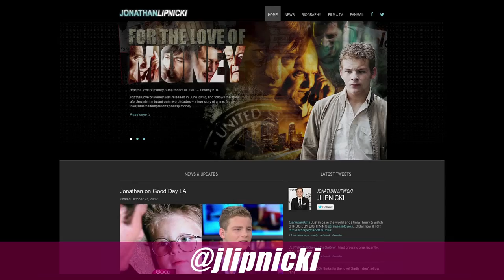Jonathan Lipnicki -- Wonderview for Jan. 3, 2013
Jonathan Lipnicki talks about Tom Cruise, those shirtless pics and his new movie "Edge of Salvation" with Wonderwall's Stacie Anthony.

Exclusive interview with Jonathan Lipnicki.

About the series: Get up-close and personal with your favorite celebs during Wonderwall's exclusive interview series "Wonderview." Wonderwall editors sit down with the hottest stars to get the latest news and gossip straight from the source. Tune in as Wonderwall catches up with some of the biggest names in Hollywood.